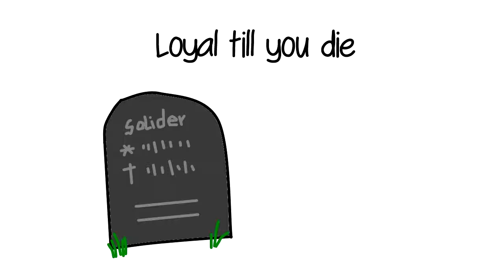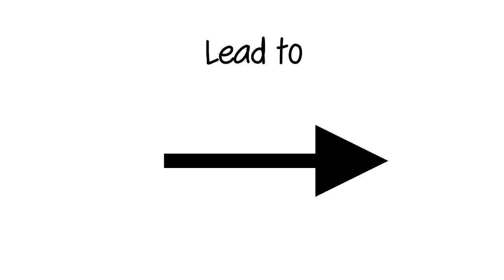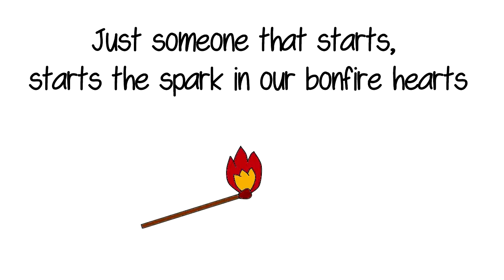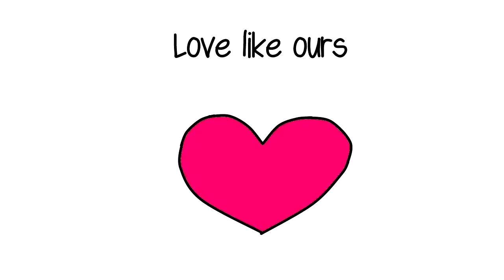James Blunt – Bonfire Heart [Lyrics]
Here we go, 'Bonefire Heart' by James Blunt with lyrics on screen, hope you enjoy it. :)

Font: 'Swagger' by Krysten Tom